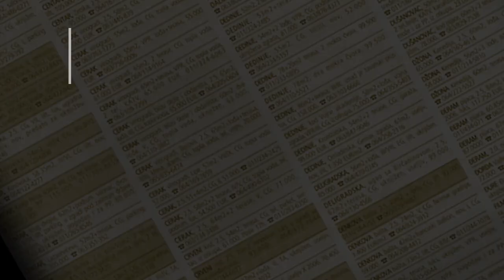prodaja stanа Miljakovac 45m Celebicka - Beograd Rakovica